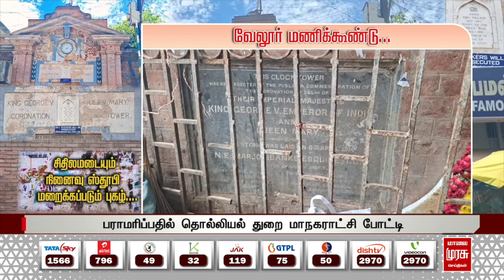சிதிலமடையும் நினைவு ஸ்தூபி.. மணிக்கூண்டில் மறைந்திருக்கும் மங்காத புகழ்! | Vellore | Malai Mursau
சிதிலமடையும் நினைவு ஸ்தூபி.. மணிக்கூண்டில் மறைந்திருக்கும் மங்காத புகழ்! | Vellore | Malai Mursau Seithigal

Watch Malai Murasu Seitthigal, Tamil Nadu’s Top 24x7 Tamil News Channel,
bringing the best of latest live news, breaking news, election, general, updates, headlines, crime reports,  reported  deep from villages, towns, cities. Stay updated on the latest stories and headlines today from the worlds of politics,  entertainment, sports, business, social media and so much more.